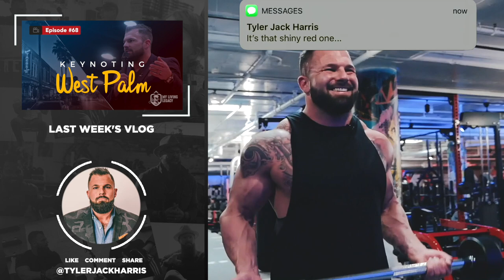Nicaragua On My Mind | My Living Legacy | Ep. 69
Last week I booked a last-minute trip back to Nicaragua for my birthday. I continue to be blown away by the beauty of this country! I want you to experience this country with me and make a REAL impact. Our next mission trip is April 17-21. Click the link below to sign up if you're interested. You will receive an email with instructions to pay your deposit to lock in your spot. The Deadline for deposit is Jan 31st.